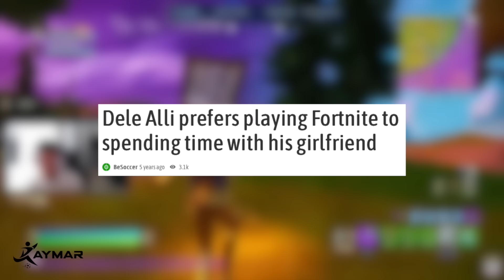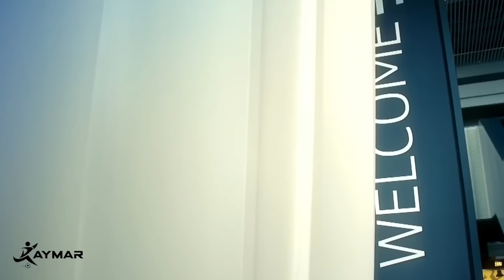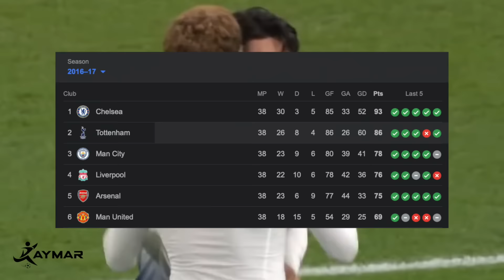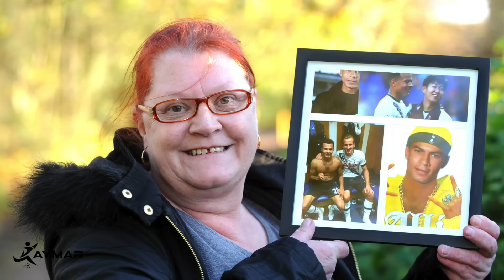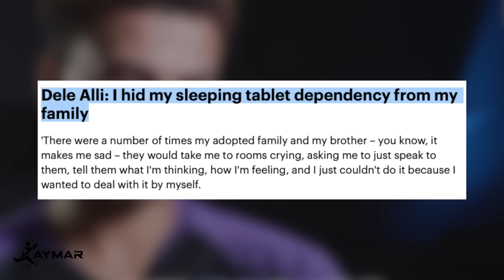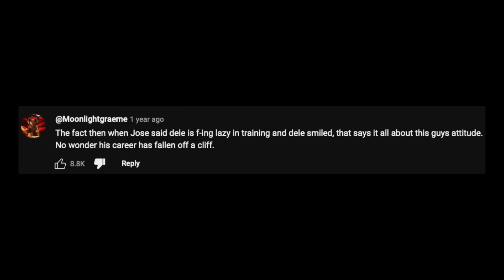How Video Games RUINED England’s Biggest Wonderkid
Dele Alli was once seen as the most valuable midfielder transfer in the world. For many, the greatest English wonderkid since Wayne Rooney. Seriously.

But how did such a young star burn out so quickly? Well... it was a mix of lost passion, video game addiction, and an incredibly complicated past. Let's take a deep dive into exactly why Dele Alli's seemingly bright career rapidly burned out.

0:00-1:14 Leave a like if you enjoyed, it helps a lot ❤️
1:15-6:20 The Rise of Dele Alli
6:21-8:00 What Happened to Dele Alli?
8:01-11:10 The Fall of Dele Alli